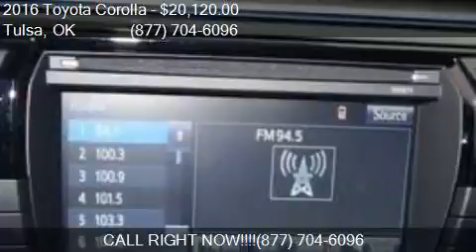2016 Toyota Corolla S Plus PluPlu4dr Sedan CVT for sale in T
This 2016 Toyota Corolla S Plus PluPlu4dr Sedan CVT is for sale in Tulsa, OK 74145 at Fowler Toyota of Tulsa.

Engine: 1.8L I4
Transmission: CVT
Color: Black Sand Pearl
Mileage: 4
Contact Fowler Toyota of Tulsa 6868 E Broken Arrow Expressway Frontage Rd Tulsa, OK 74145 to test drive this 2016 Toyota Corolla S Plus PluPlu4dr Sedan CVT today.